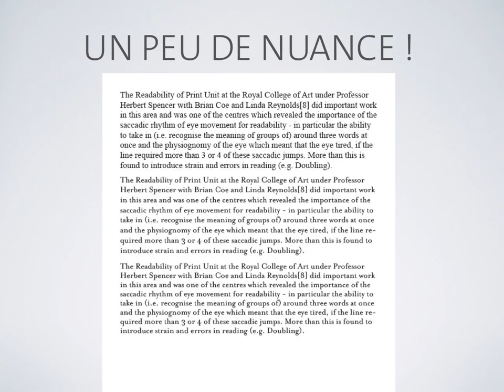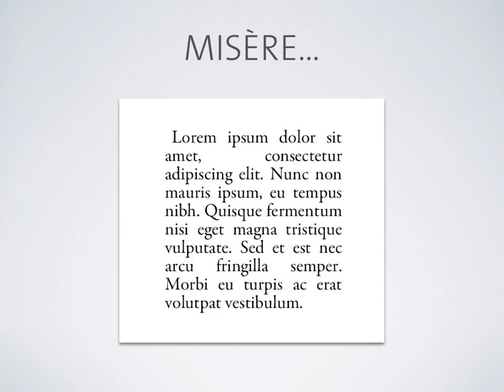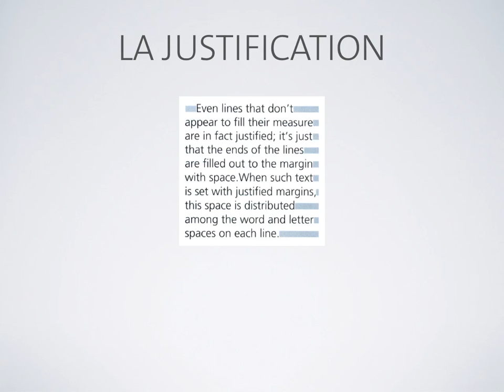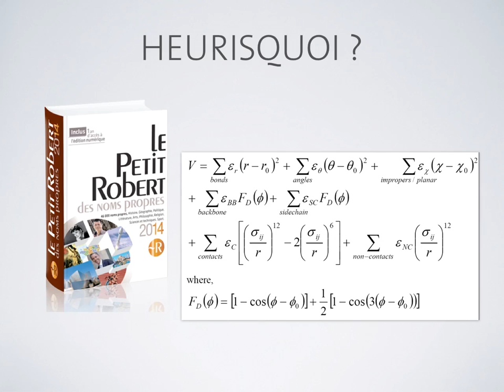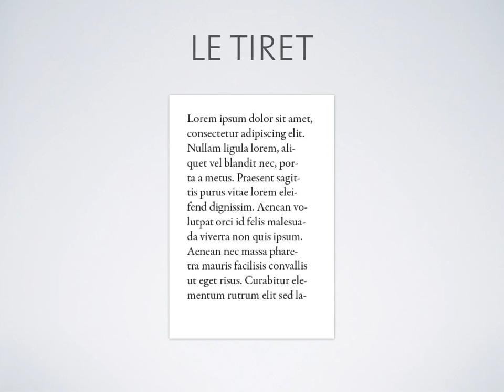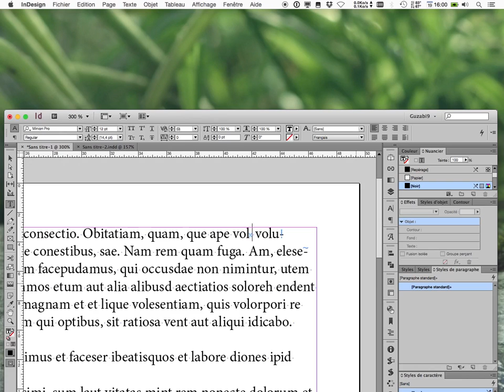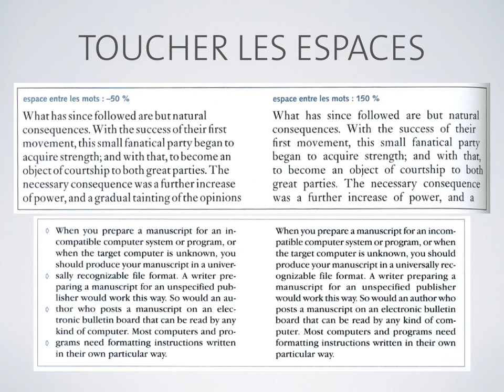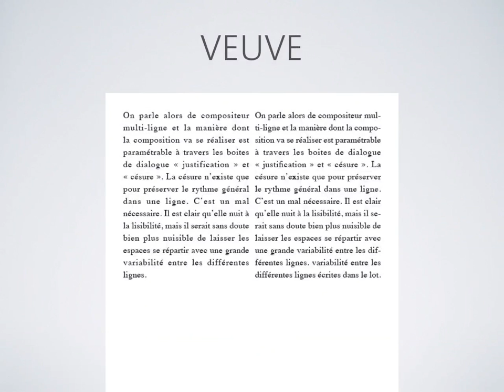10 gristypo 3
Typographie - screencast #10 - Gris typo (partie 3)